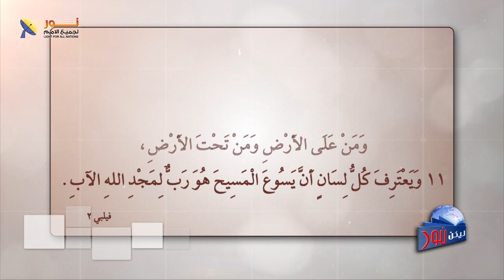ليكن نور - الحلقة رقم ٦٢٦ - يسوع هو الرب